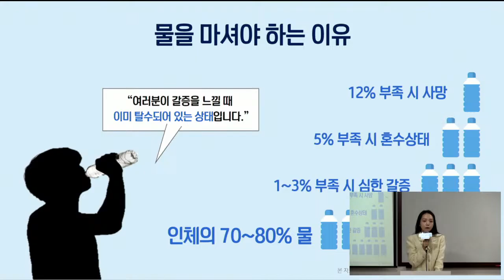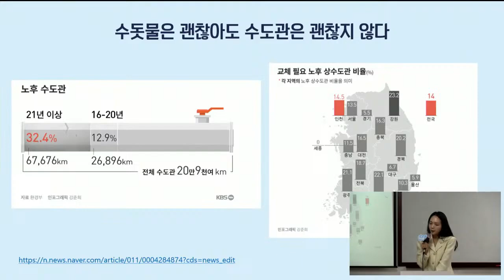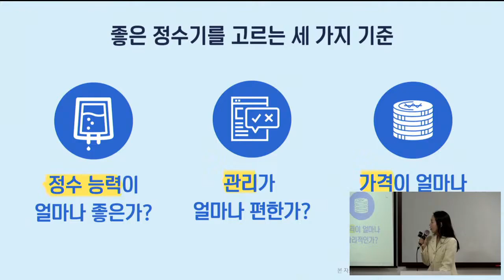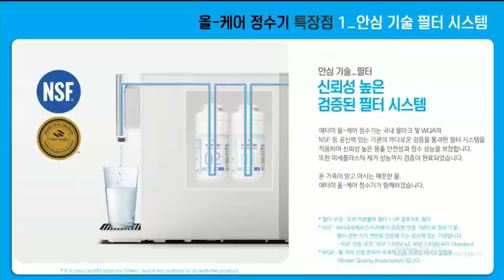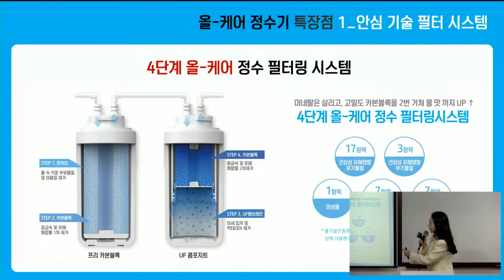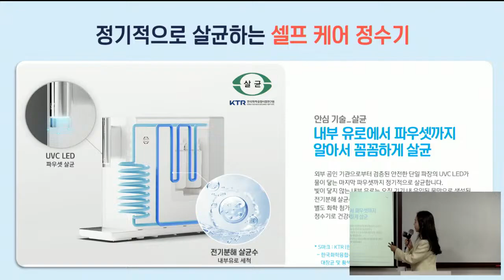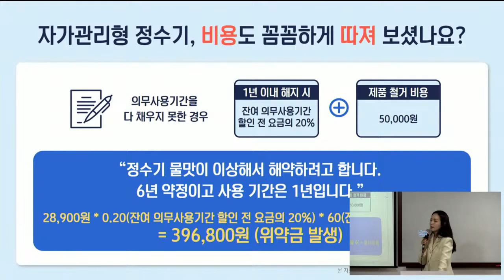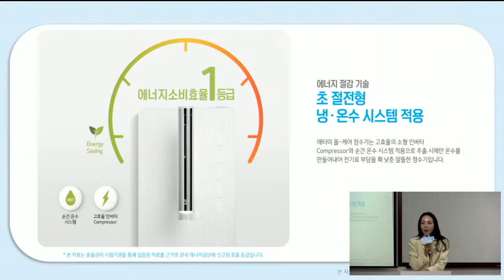TOP 제품강의 (애터미 올케어 정수기) 주세진SM